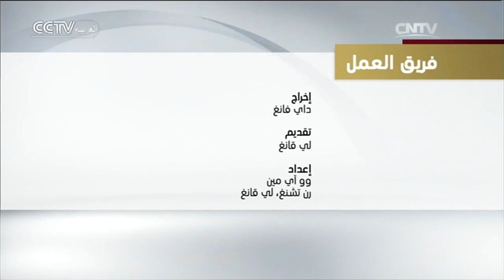الحوار: قمة الـ20 تواجه أفول نجم العولمة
يدعو برنامج الحوار الخبراء الصينيين والعرب لتفعيل النقاش العميق الهادف حول القضايا السياسية والاقتصادية والثقافية لتعزيز سبل التفاهم والتبادل بين الصين والعالم العربي.